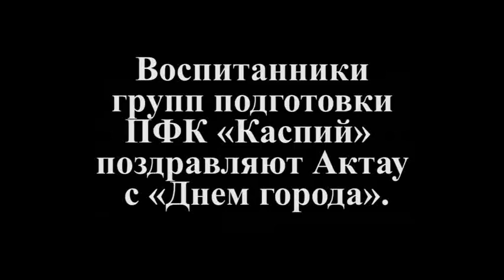С днем рождения, Актау!